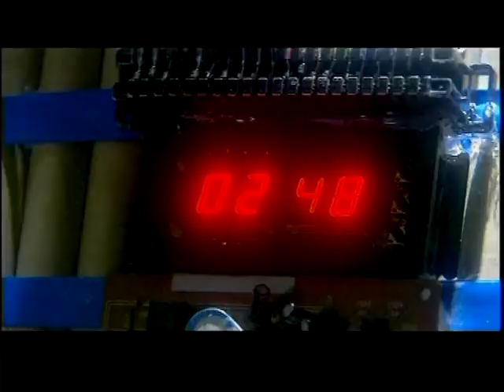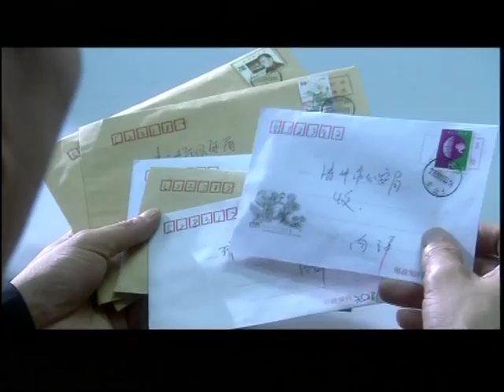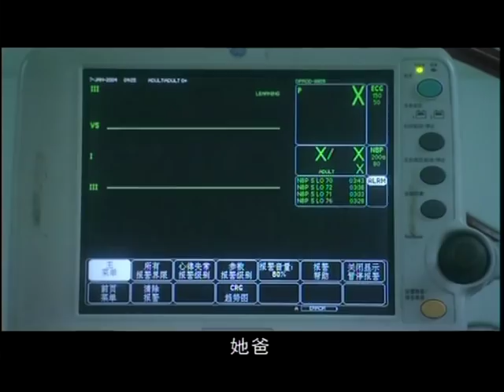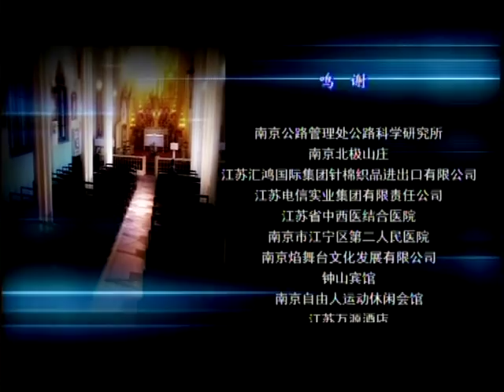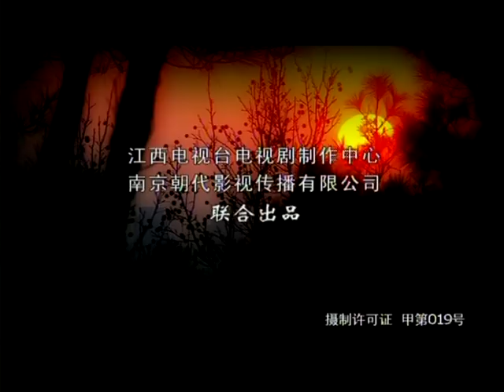【刑侦反腐】血色誓言 Bloody oath 第09集【唐国强，宋春丽，高泓贤】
▶剧情简介：第9集
　　公安局又接到有人投递的有关金方明犯罪的匿名信，决定对金方明加大调查力度和范围。 孟诗妍到公司上班发现有人在背后对自己指指点点，汤咏静告诉她可能是因为监视器的原因，公司上下可能有些人看了后会误解，并表示有机会一定向别人澄清。孟诗妍跺着脚说，这让我以后怎么做人呀。 肖扬和楚斌在一起时谈到了工程，她建议楚斌除了工程以外什么活动都不要参加，楚斌在吃饭的时候给肖扬送了一束玫瑰，两人谈到最后又在汤咏静的问题上产生了分歧。楚斌送肖扬回家的后又在不远处遇到了守在一边的孟诗妍。她告诉楚斌自己不愿再东江公司做了，看着楼上的肖扬，楚斌打断了孟诗妍的话。在送孟诗妍回家的车上两人一路无言。　　一直心里不踏实的楚斌来到汤咏静办公室谈起自己的疑虑，汤咏静说到那天金方明和孟诗妍那天晚上的事情已经被监视器记录。楚斌感到很不是滋味。回到家后楚斌发现父亲还在沙发等自己，在谈到辞职事情上，两父子不欢而散。 汤咏静来到孟诗妍家里，孟诗妍的父母对汤咏静的到来感到很意外。汤咏静称自己的女儿肖扬即将和楚斌办喜事，还讲当初孟诗妍用了不光彩的手段跟楚斌来往，并暗示孟诗妍和金方明有不可告人的关系。孟父听到这些话气急攻心同孟母双双住进了医院。 孟父中风在紧急抢救，孟诗妍为了隐瞒父母希望楚斌能够来医院探望一下父亲，楚斌借口有事走不开，孟父最终去世。在孟家灵堂前，王飚前来拜祭，孟诗妍象看见了仇人一样扑了上去……